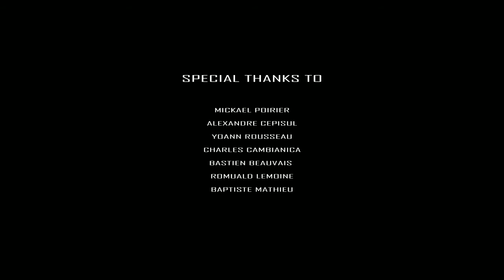Showreel 2009 - Groussin Aurélien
Best of animation for my degree in Digital Designer 07-09 at ISD Valenciennes.

-Design -Modeling -Rendering -Animation -Post production